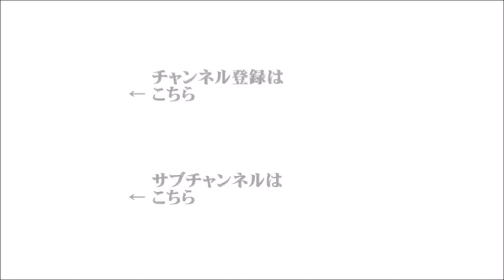【辛坊治郎】2023年4月4日 ズーム そこまで言うか！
●ズームＯＮ①『次元の異なる少子化対策・子育て支援加速化プランと政治情勢』
（ゲスト：元日本テレビ政治部・政治ジャーナリスト　青山和弘）
●ズームＯＮ②『フィンランドが今日、NATOに正式加盟』